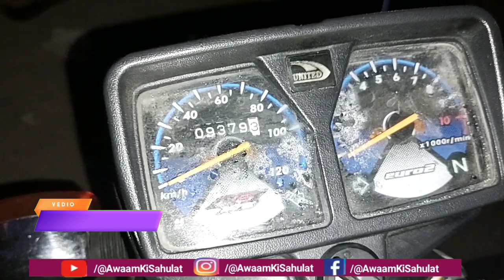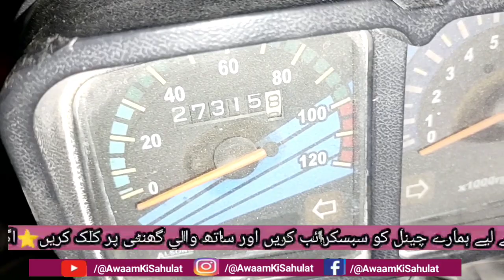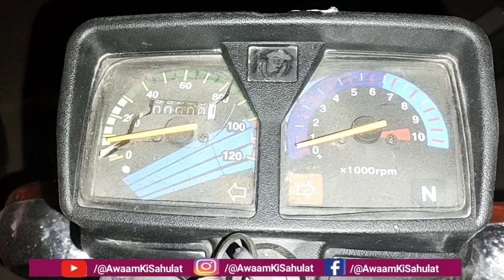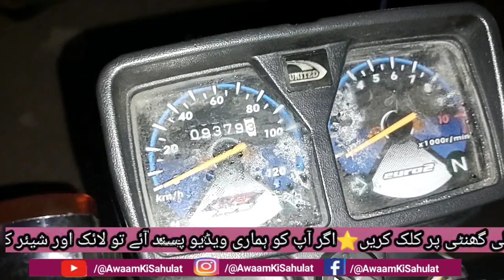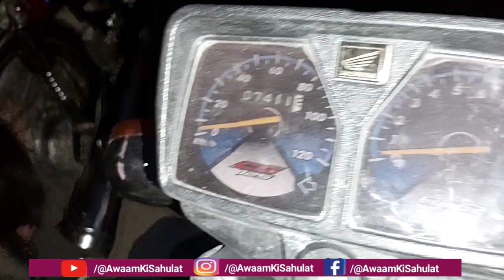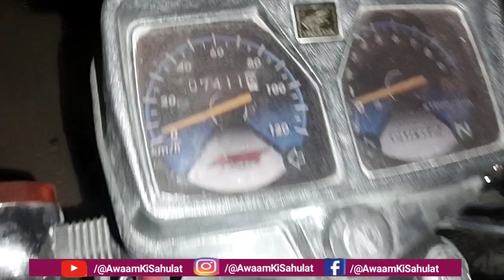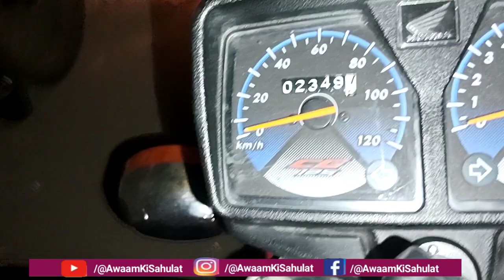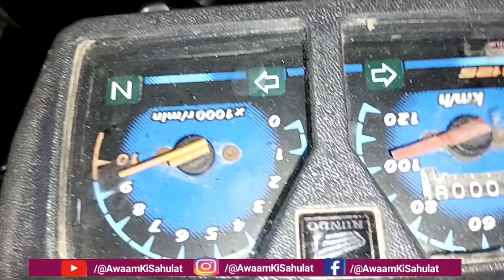Honda 125 / United 125 Lovers / Sunday Second hand motorcycle market karachi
Honda70

This is my 2nd YouTube channel link 👇
(Provide Information Karachi)

My Most Popular Vedio:-

2. Sunday Used Bike Market | Akber Road Bike Market | Karachi Moter Cycle Bazar | Awaam ki sahulat